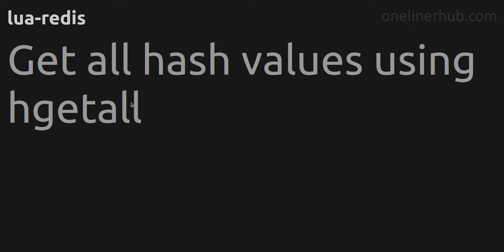Get all hash values using hgetall lua-redis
Code issue: Get all hash values using hgetall
Technology: lua-redis